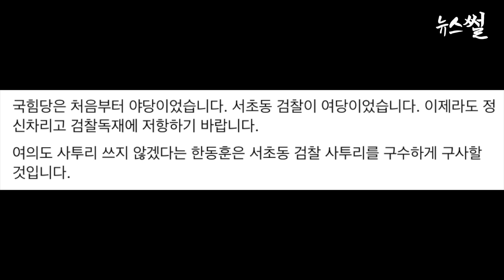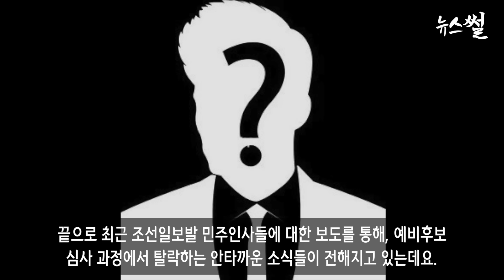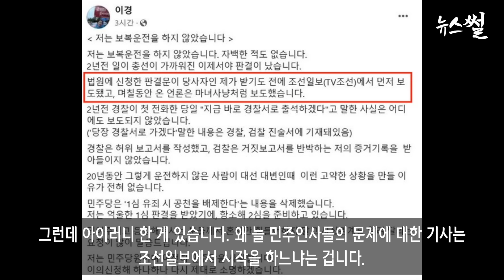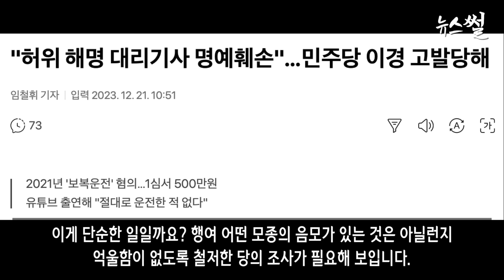한동훈에게 왜장 구르시마가 겹쳐지는 이유.홍준표, 관심 끌란다. 이낙연,고립되자 아무말대잔치